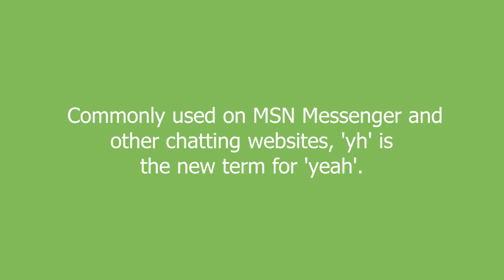yh meaning and pronunciation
Commonly used on MSN Messenger and other chatting websites, 'yh' is the new term for 'yeah'.

yh definition by Urban Dictionary